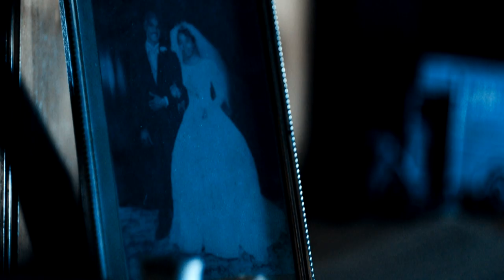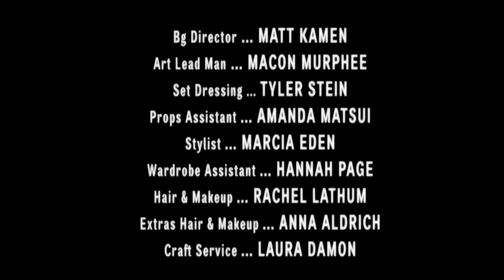Madisen Ward and The Mama Bear - Silent Movies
Music video by Madisen Ward and The Mama Bear performing Silent Movies.